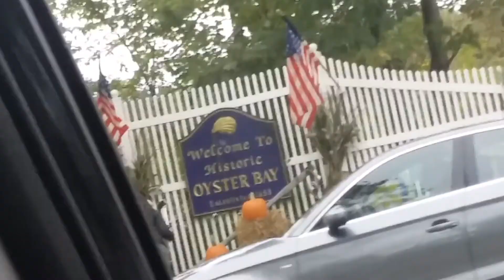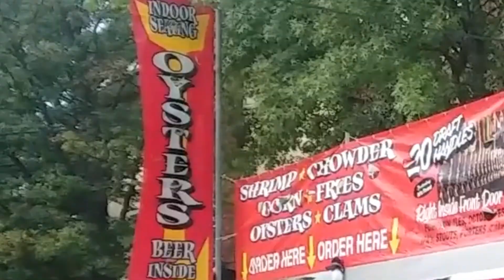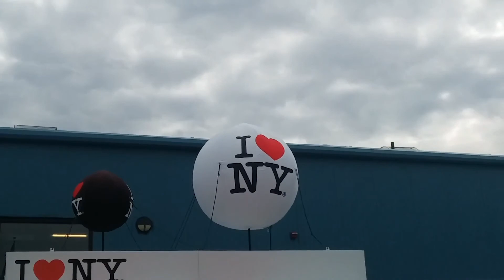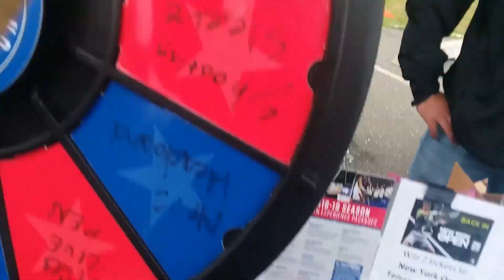Vlog 2x05 Oyster Bay Oyster Festival NY 2018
In this vlog, I vlog my day at the Oyster Bay festival or also known as the oyster fest!!! I take you guys along and show you all the fun activites you can do there and I also got to meet Doug Geed from News 12 Long Island!!! This vlog was filmed in October so sorry for the late upload. any ways enjoy the latest vlog!!!